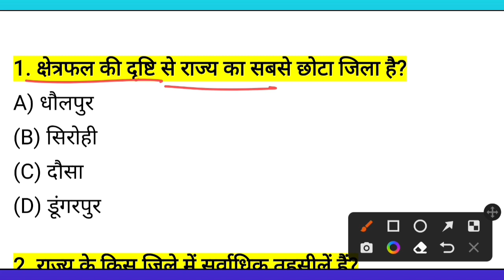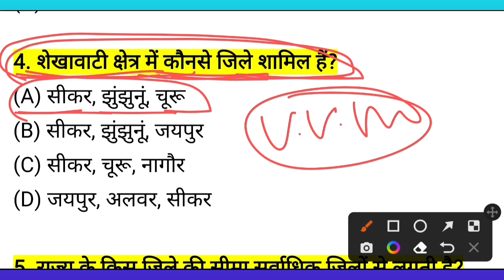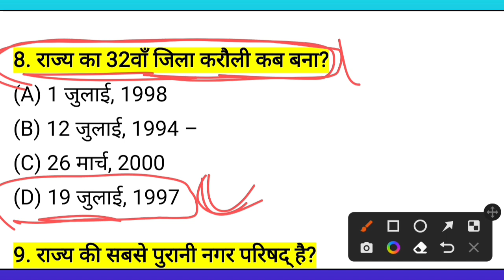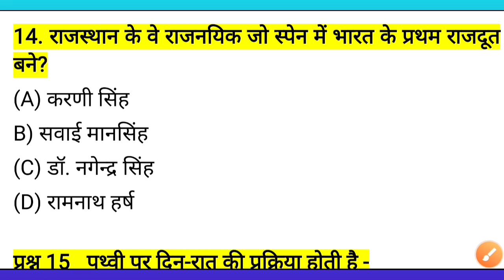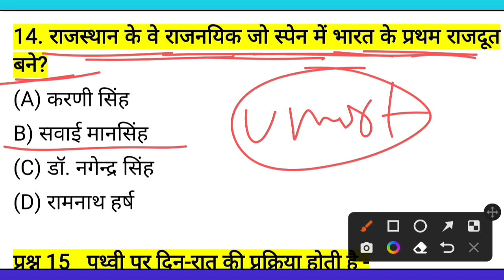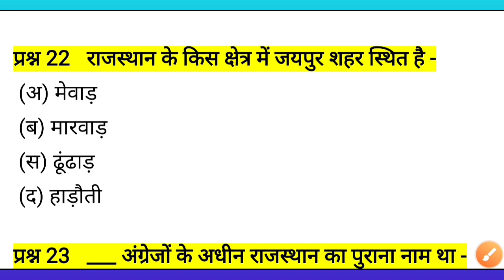Rajasthan cet top 25 questions || greduation / 12th leval CET GK QUESTION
: My CPU Rajasthan cet top 25 questions || greduation / 12th leval CET GK QUESTION || Rajasthan GK

Rajasthan cet GK questions
Rajasthan cet exam date
Rajasthan cet exam rajasthan Gk questions
12th leval CET
12th leval CET gk questions
12th leval CET syllabus
12th leval CET rajasthan gk

Rajasthan cet top 25 questions || rajasthan CET exam MCQ || rajasthan CET modal paper

राजस्थान cet gk
Rajasthan cet 10+2 gk questions